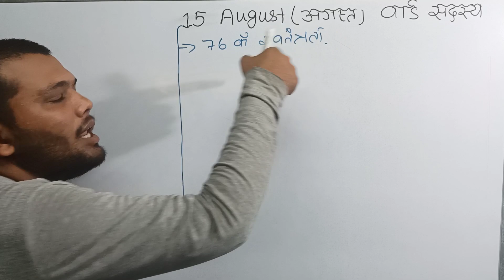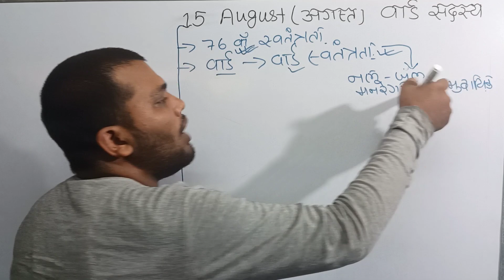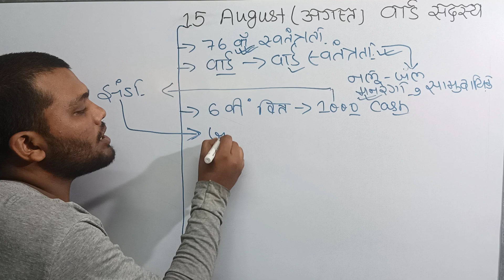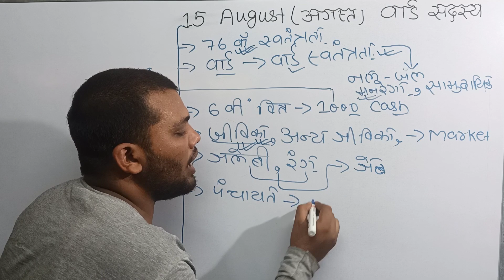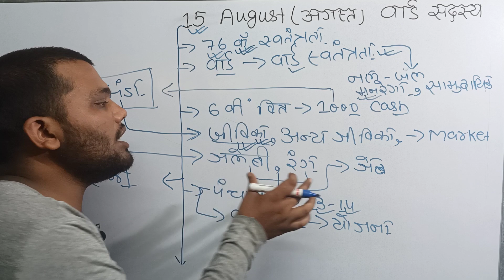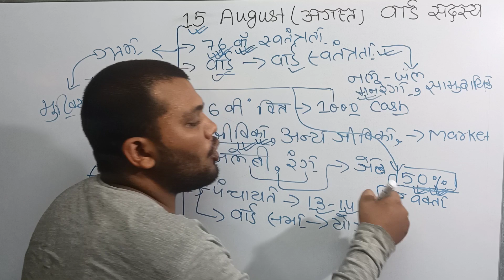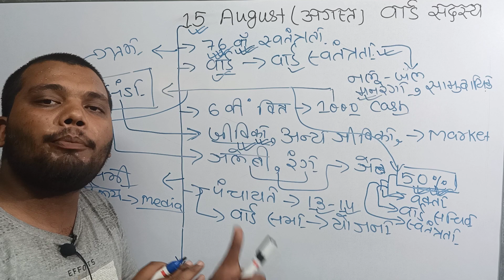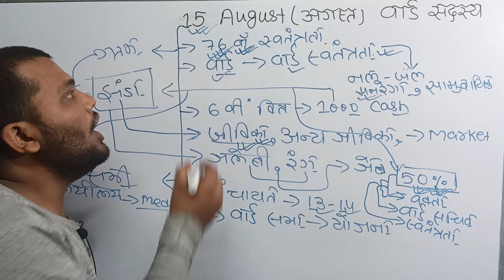वार्ड_सदस्य_की_योजना||15 अगस्त पर होगा योजना का चयन||अब मिलेगा वार्ड को हक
हमसे जुड़ने के लिए नीचे दिये हुए लिंक का उपयोग कर सकते है:-

ward sadasya ka power,PM awas me ward ki bhumika,7 nischay yojna me ward ki bhumika,मनरेगा मे वार्ड सदस्य की भूमिका,ward sadasya news,ward sachiv news,ward sadasya ki salary kya hai

ग्राम सभा की बैठक,वार्ड सदस्य अपने यहा के जनता को जरूर ले जाये,मनरेगा का काम वार्ड करेगा,रोड का पैसा वार्ड सदस्य खर्च करेगा,ward sadasya,ward sadasya ki salary kitni hai,कार्यकारिणी,aam sabha ki baithak,bihar ward sadasya,वार्ड सदस्य ग्राम सभा कैसे,arvind kejriwal,gram panchayat